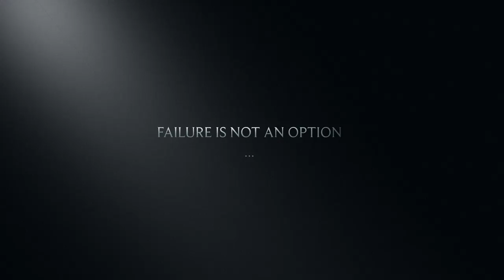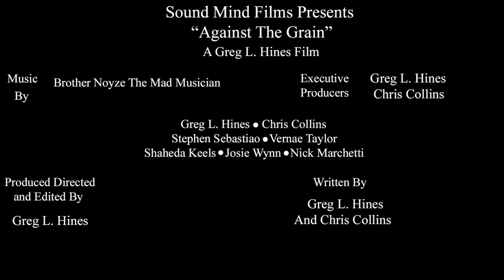Against The Grain (Official Trailer)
The Official Trailer for the indie Feature Film " Against The Grain " Directed By Award Winning Film Maker/Music Producer Greg L. Hines Starring Vernae Taylor , Stephen C. Sebastiao , Greg L. Hines , Nick Marchetti , Christopher T. Collins And Josie Wynn . ( Support Independent Film ) .